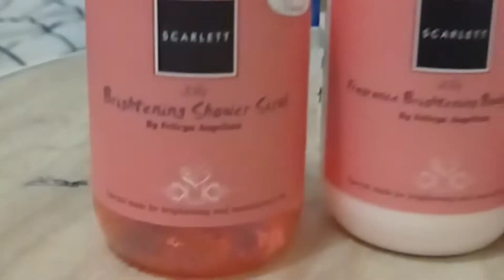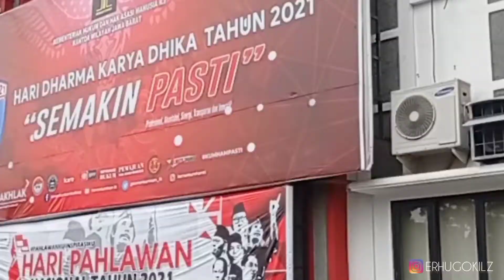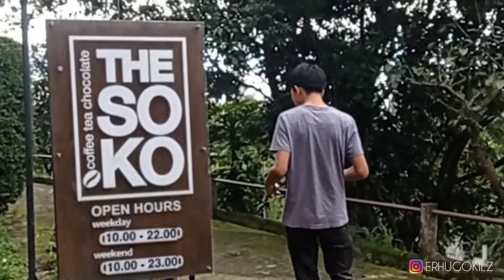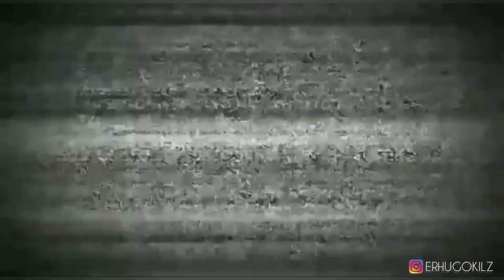BANDUNG SUKABUMI PAGAR ALAM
Ooh untuk kalian yg mau produc scarlett yg asli harganya 75rb/item, kalian bisa langsung cek instagram resminya sama official shope resmi dari scarlet 😍